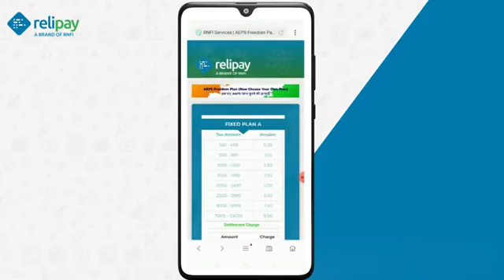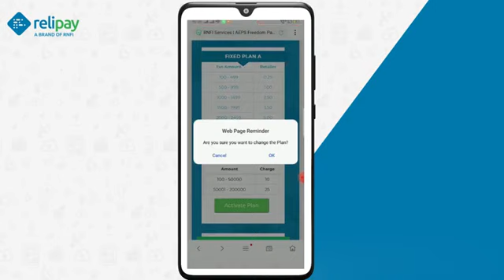Rnfi Freedom Plane । High Commission Plane activate kare rnfi Reli pay